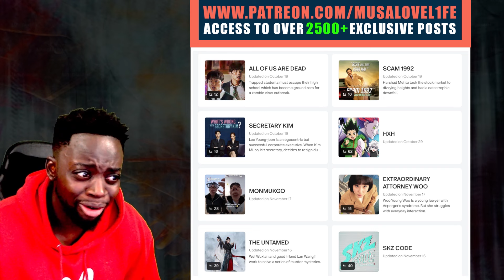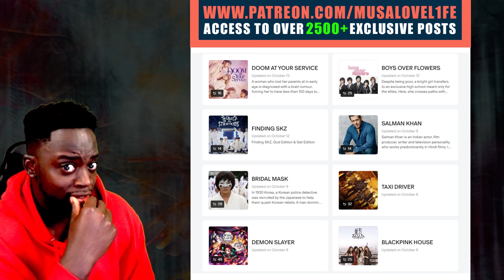Ahmed Mekky - Wa'fet Nasyt Zaman (Exclusive Music Video) | REACTION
LOVE L1FE ❤️🌍